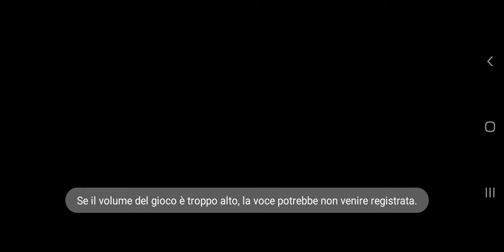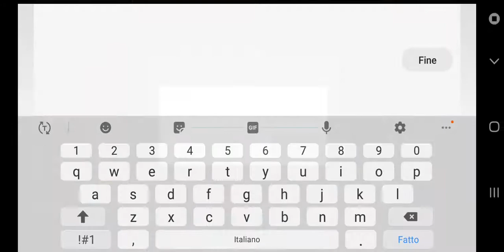Let's Play Pokémon Café Mix #01 - Intro and beggining of the game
Welcome to this new videoguide dedicated to Pokémon Café Mix!

The gameplay of Pokémon Café Mix is similar to the Disney Tsum Tsum mobile game. In the game, the player and Eevee are the owners of a café where Pokémon come and order Pokémon related foods and drinks. With each order, the player engages in a puzzle to make the items. In these puzzles, the player needs to clear Pokémon icons on screen by linking them in a ring. The goal is to collect enough of a particular item as displayed on the customer's list. Some puzzles may involve clearing extra key objects. With each successful order, the player can upgrade their café with more rooms and floors which attract more types of Pokémon that are willing to become staff of the café. Staff Pokémon can help with puzzles by making them easier, for example by changing one type of icon into another. For the Nintendo Switch release, the game only supports handheld mode.